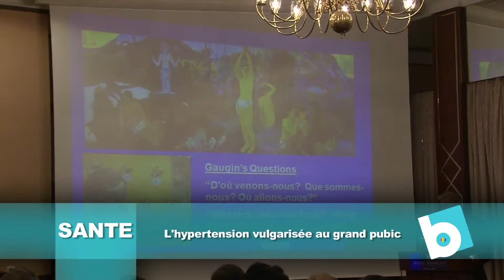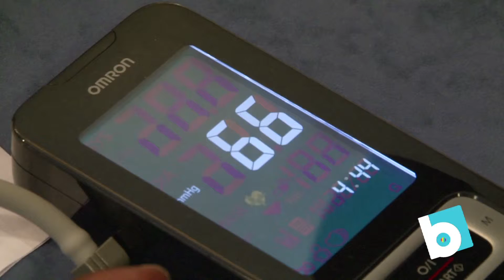L'Essentiel de l'Info du 06 mai 2010b.mov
L'Essentiel de l'Info est un condensé des news de Kinshasa et du Congo, proposé par la rédaction de B-one, une nouvelle chaîne de télé et radio émettant depuis Kinshasa.  Le pari de cette rédaction est de vous montrer une autre vision de l'actualité de la République Démocratique du Congo.